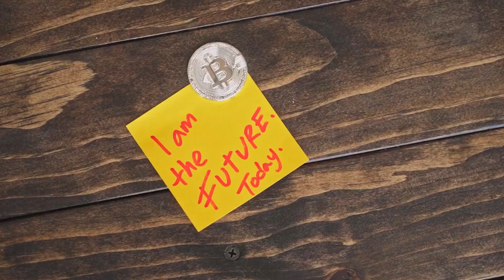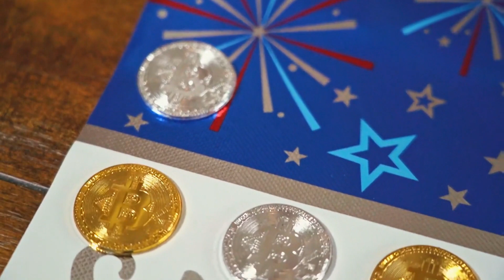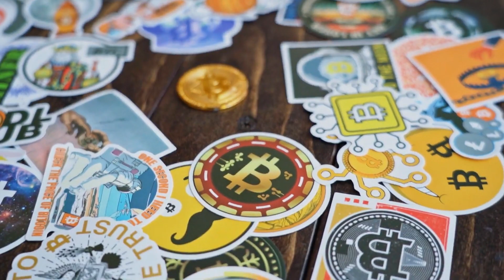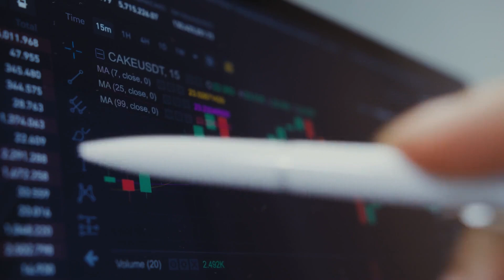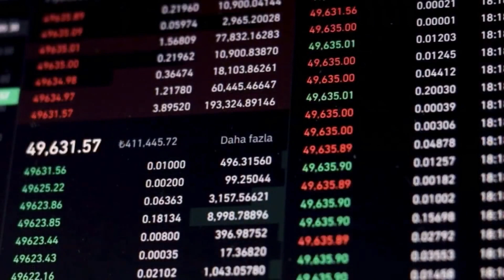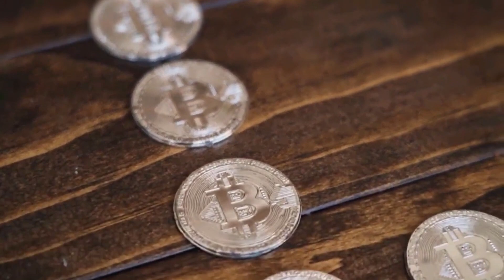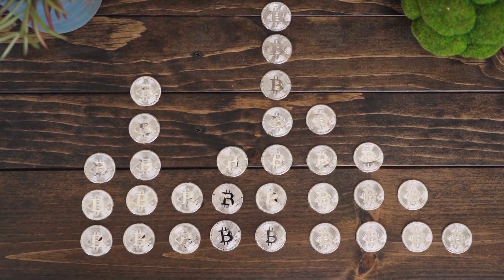ROBERT KIYOSAKI : DOGELON WILL X7000 AFTER DEAL WITH TESLA?? - DOGELON PRICE PREDICTION 2023-2025